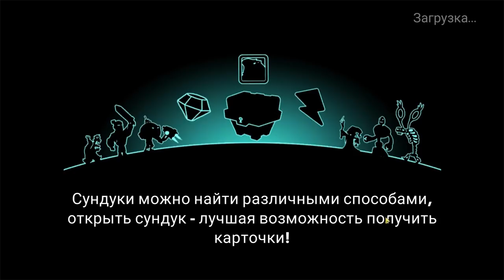Tower Conquest #197 ОТЛИЧНОЕ ПРОХОЖДЕНИЕ 🤣